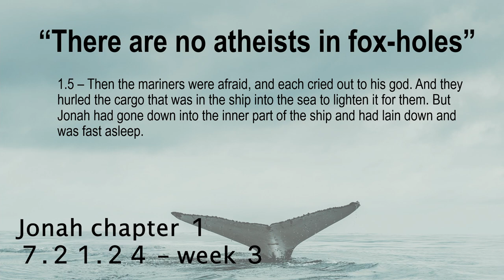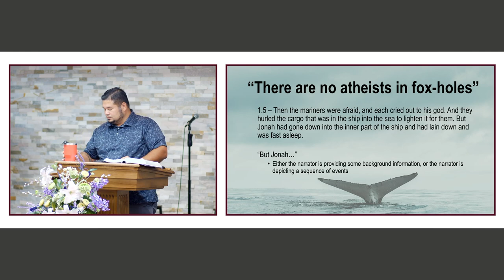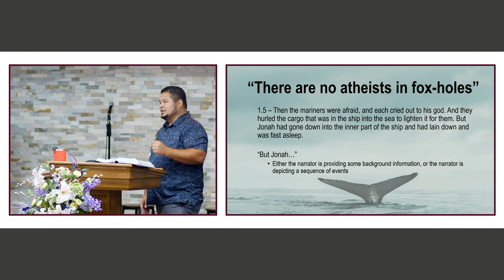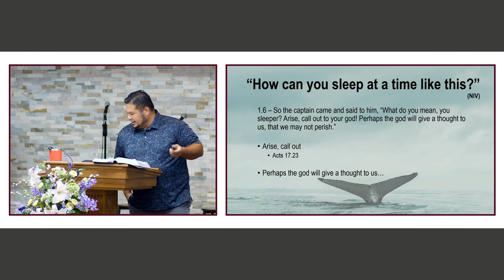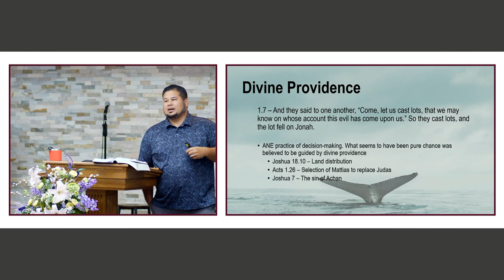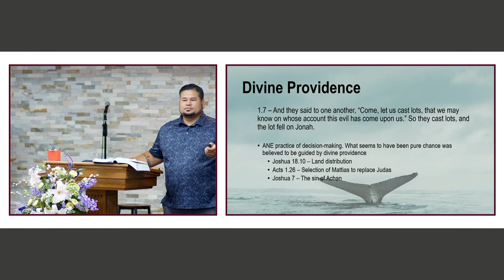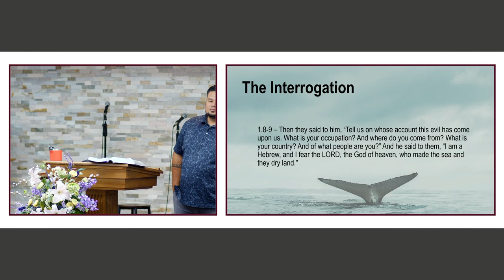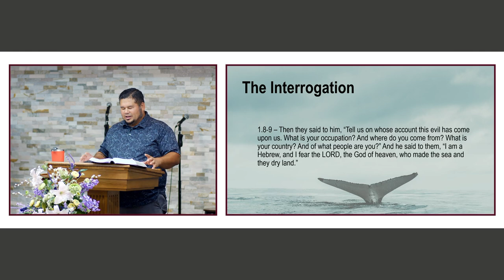Jonah: the worst prophet there ever was? - week 3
Bible Fellowship taught by Chris Wittlinger

Jonah - The Worst Prophet There Ever Was?